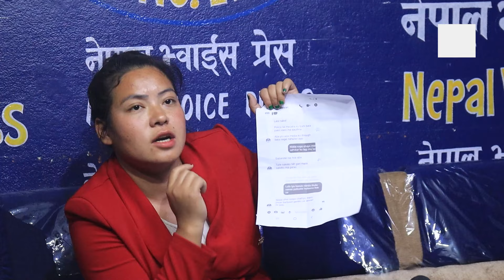Myakuri पनि जेल जाने || एकासि म्याकुरीले मागे माफि sharmila waiba को रुवाबासि || pawan sharmila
Host : Nischel Khadka & Arjun Katwal
Camera : Arjun Katwal & Madan Basnet
Edit : Tikaram Acharya & Arjun Katwal

360TV is authorized to upload this video. Using of this video on other channels without prior permission will be strictly prohibited.

@360TV 2023